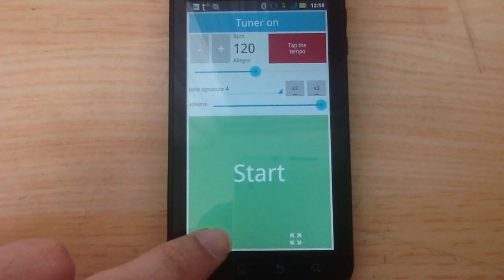Soundcorset metronome & tuner demo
A short demo presenting Soundcorset metronome & tuner